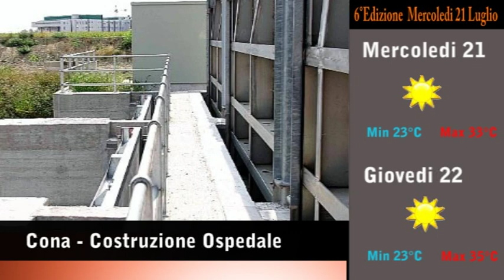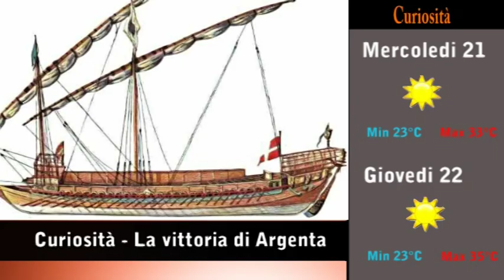TG_time_21_Luglio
Sesta edizione del nuovo telegiornale di Argenta.